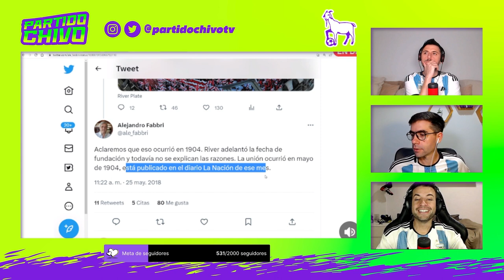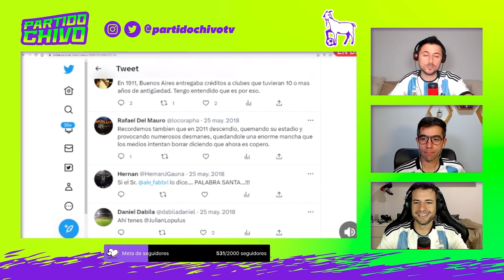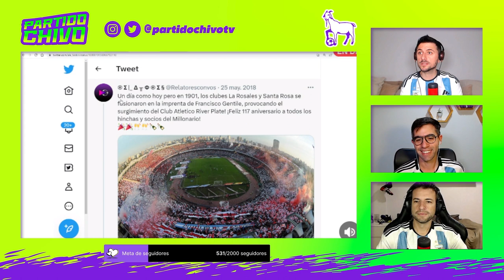La VERDADERA FUNDACIÓN de RIVER - ALEJANDRO FABBRI y su TEORÍA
¿River no se fundó en 1901 sino en 1904? ¿Es verdad lo que dice Alejandro Fabbri?